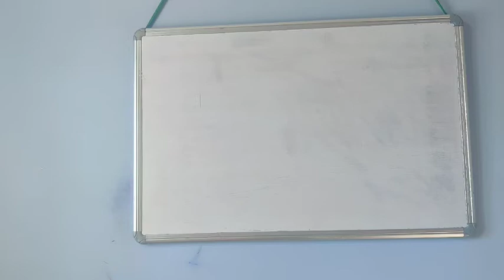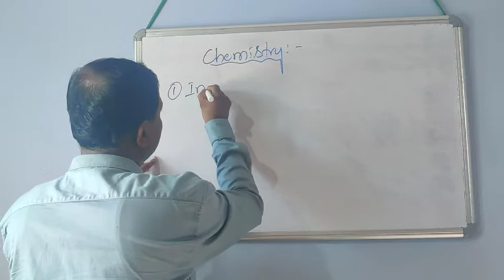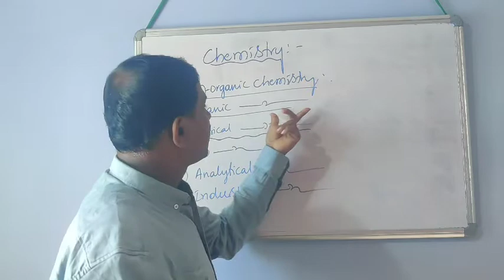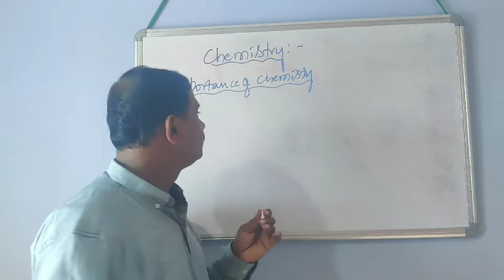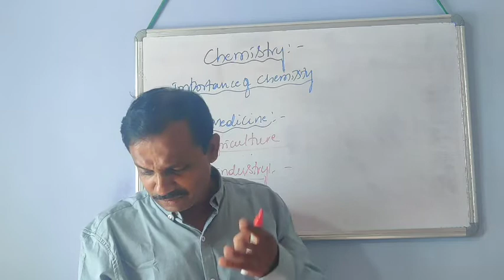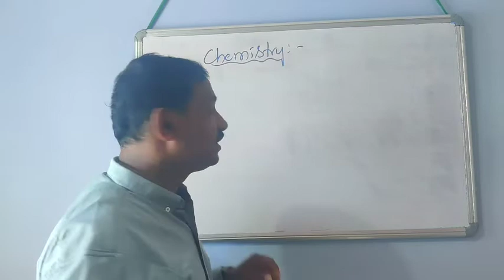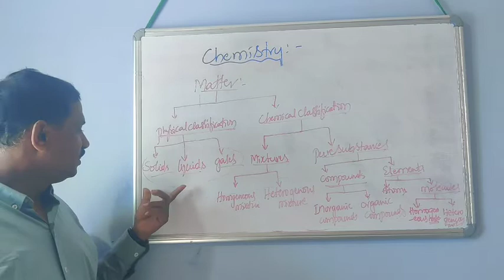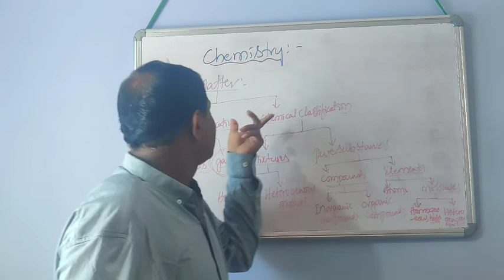Basics of Chemistry (Part-1)